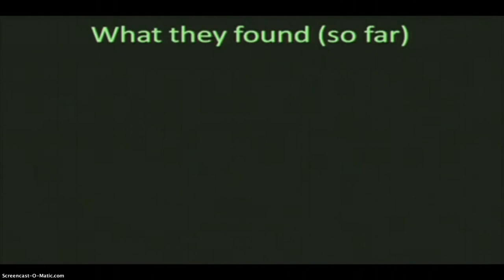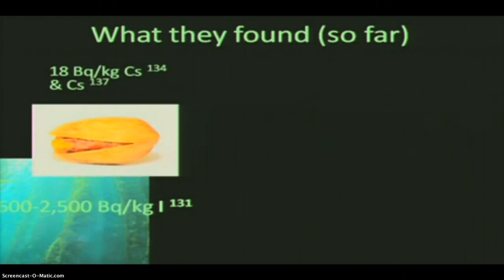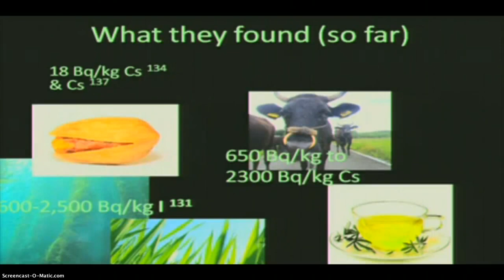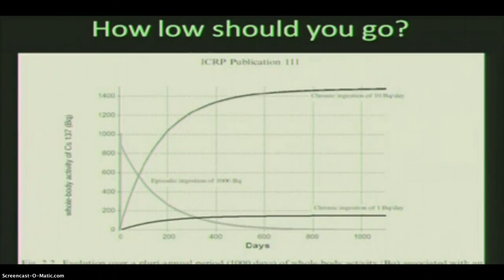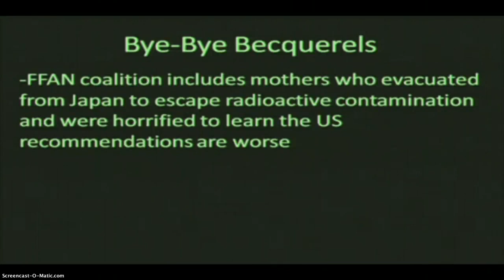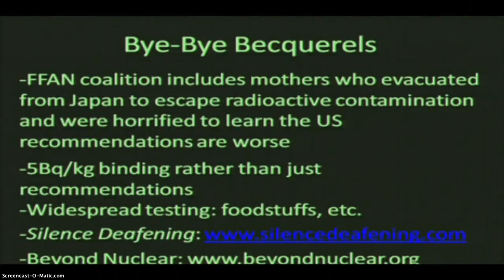Alarming Levels of Radiation Allowed in US Food! (Fukushima Fallout)